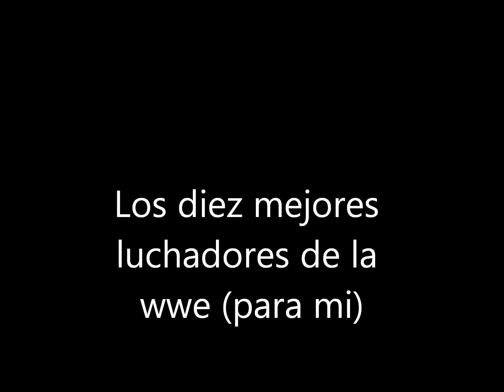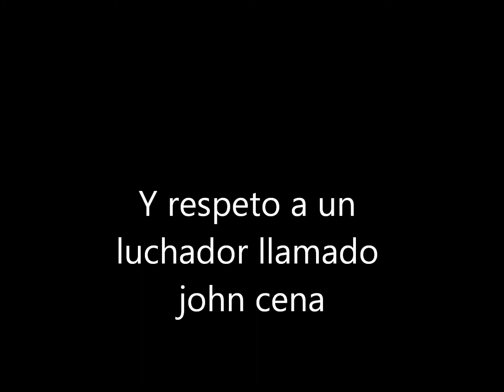Los diez mejores luchadores de la wwe